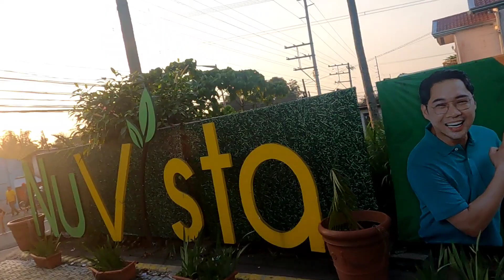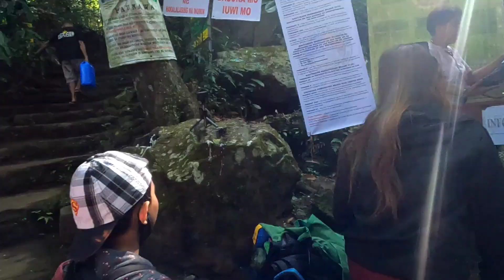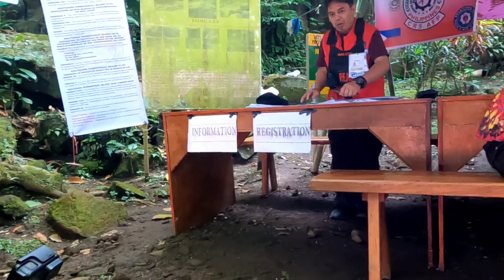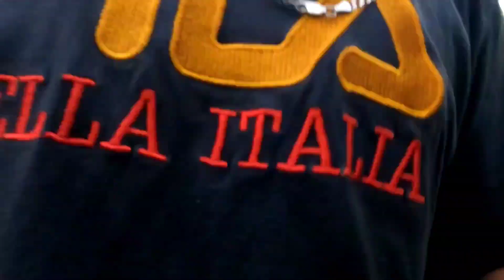ANG ARAW NG PAGPUNTA NAMIN AT PAG AKYAT SA PALASYO NI MOSES NADATNAN NAMIN SILA LOUIE TV NAUNA SILA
Hi mga ka dayday ang video na ito ang pang pagpunta namin sa bundok banahaw kasama ko sila pareng ka utol tv, ka inday tv at sila pareng louie tv at kagawad soloman ay   ay nauna sila sa amin.

-good friday nasa banahaw ang team kapanalig